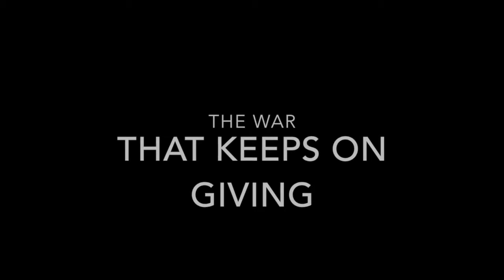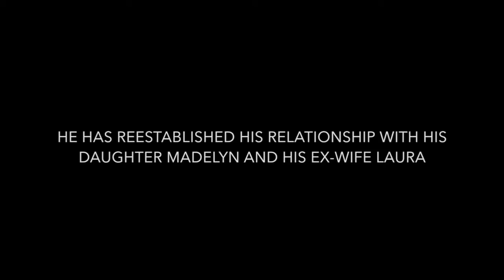The War That Keeps On Giving by Scarlett McDonald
Social Justice Documentary Student Films - Winter 2016

Creating my first documentary short film has been one of the most challenging and rewarding processes I have ever experienced in my education. The process is rewarding because this class has left room to be creative in and out of the classroom. However, it is extremely challenging when you have no idea how to accomplish these creative ideas in the editing process. It’s like trying to hit a pinata when you are blindfolded. The good news is that I expected these challenges and no matter how many times I want to throw my computer at the wall, I know that I am walking away so much more knowledgeable about filmmaking than I ever expected to in these ten weeks. This film was a fulfilling project for me because I got to work with and tell the personal and emotional story of a man, Mike Frizzell, that has known me my entire life. I sensed that it was important for him to share his experiences and struggles in the hopes that it might touch the lives of others. The thing that I find most endearing about Mike is that unlike many vets who have suffered from PTSD, he profoundly a people person. He has the most amazing talent at connecting with people and emanates joy everywhere he goes. My goal in making this film was to highlight Mike’s spirit and the idea that this person was meant to come home alive and be apart of the world, no matter what he went through to get there. The theme of my short film changed drastically in the last ten weeks. My first idea was to focus on Mike’s diagnosis of cancer two years ago caused by his exposure to Agent Orange while serving in Vietnam. But when I first met with Mike to discuss the film, I realized that he didn’t have much of a story to tell about Agent Orange. The real story lied within his struggle with alcohol and drug abuse after returning home from the war. Because of his capability to connect to others, his greatest gift is to help others overcome what he has already been through whether it be substance abusers or traumatized veterans returning home. I was happy to be apart of his efforts.